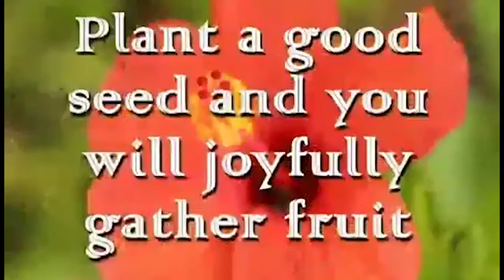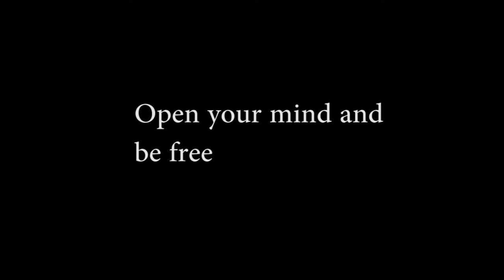Think For Yourself - A Tool Tribute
A psychedelic and experimental look at the world with the help of a live performance of "Third Eye," by tool